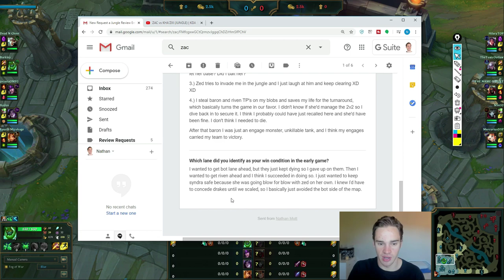Out Scaling With Zac Jungle - Silver 1 Review